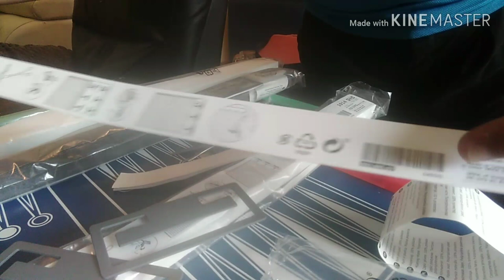3$ DiY The Best and Elegant window Blinds for 3$ IKEA /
Tired of having your curtains? IKEA SCHOTTIS BLINDS is a budget friendly blinds that won't cracked your budget. And for only 2.50€ you can make a beautiful window make over. And it's easy to put up!